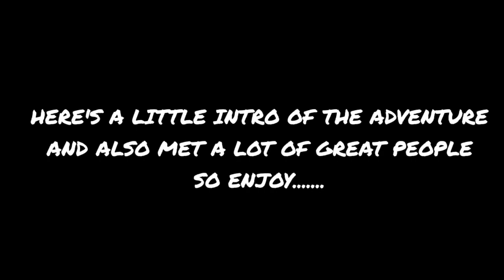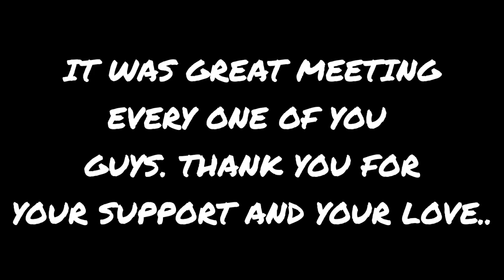KEYSTONE CLASH 2023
In this video I'll be showing you the trip to keystone clash. I met a lot of wonderful friends and had an amazing time.